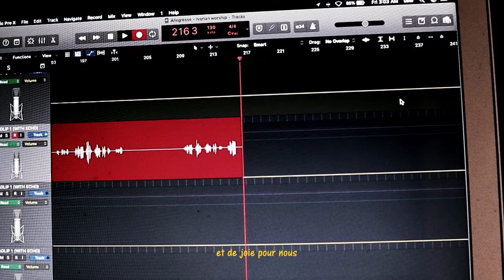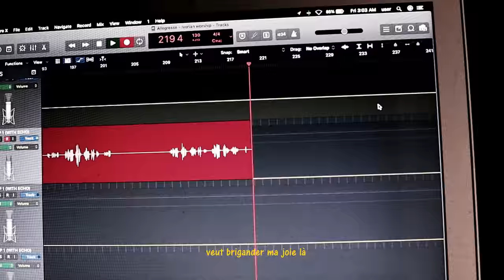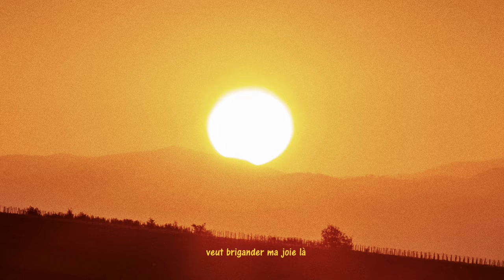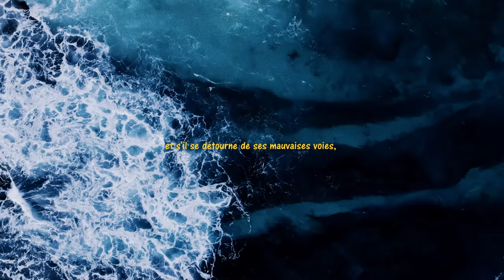Mark Balet - Fidèle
Chanson de louange Chrétienne | Mark Balet Fidèle